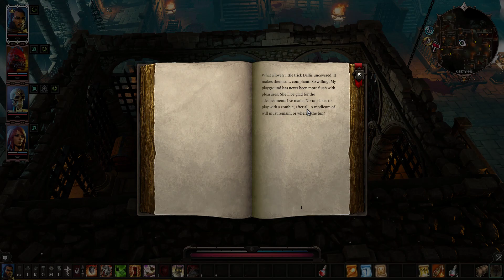Divinity: Original Sin 2 Definitive Edition: Episode 9 Fort Joy Prison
Complete play-through on Classic Difficulty.

I am using a couple minor Quality of Life mods.